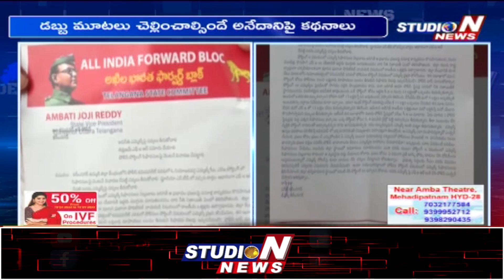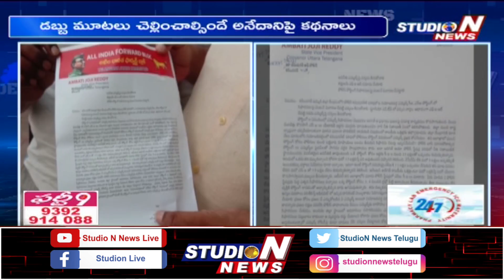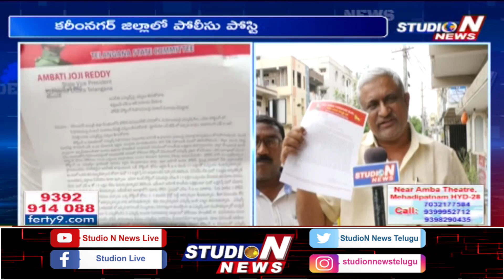ఎమ్మెల్యే ఆస్తులపై విచారణచేపట్టాలని డిమాండ్ .. అల్ ఇండియాఫార్వార్డ్ బ్లాక్ఉపాధ్యక్షుడు| STUDION NEWS